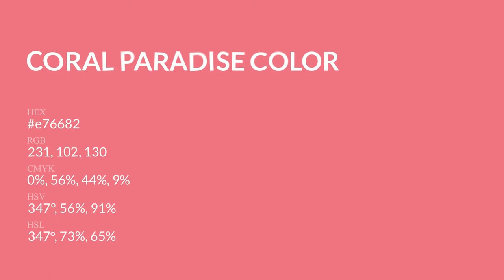Coral Paradise color e76682 hex Cool Red color e76682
What color is Coral Paradise ? e76682 hex, Cool Red color e76682

Hex e76682 Color Code is also known as Coral Paradise color

Hex e76682 Color code in RGB color code model is created after adding 90.59% red color, 40% green color and 50.98% blue color.
Hex e76682 Color code in CMYK color (process color) code model is generated after subtraction of 0% cyan, 56% magenta, 44% yellow, 09% black.